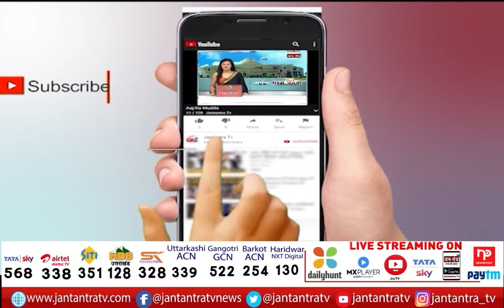Bhalswa Lake | Dirt Spread After Chhath Festival | AAP Leaders Did Cleanliness | Bhalswa Lake Delhi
About Video
भलस्वा झील में युद्ध स्तर पर सफाई
छठ पर्व के बाद फैली थी गंदगी
आप नेताओं ने कराई साफ-सफाई

In This Video: bhalswa lake delhi
bhalswa lake Chhath ghat delhi
AAP leaders at bhalswa lake
Dirt Spread After Chhath Festival
Chhath Festival delhi
Chhath Festival at delhi ghats
Chhath Festival delhi ghats
delhi ghat Chhath Festival
cleaning of Bhalswa Lake
Bhalswa Lake cleaning
Bhalswa Lake delhi news